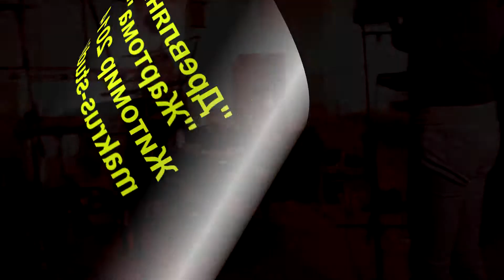Древляни Жартома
Рететиція...